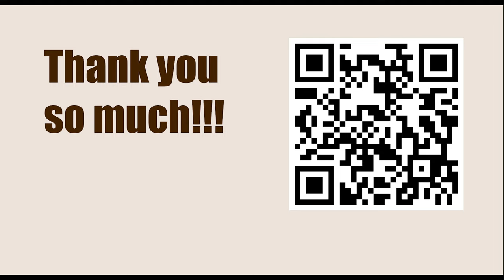WR Chess Masters 2023 - Round 9 || Praggnanandhaa R vs Andrey Esipenko